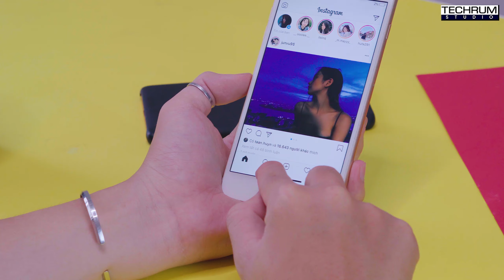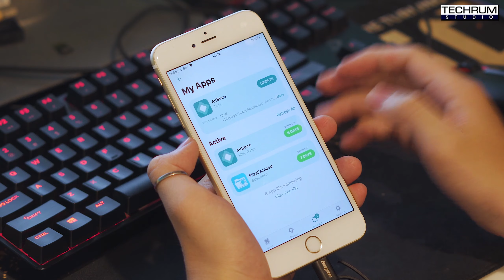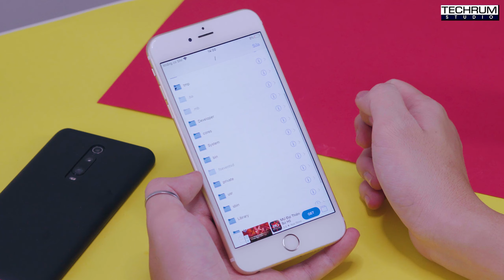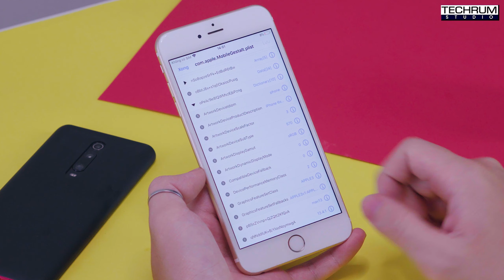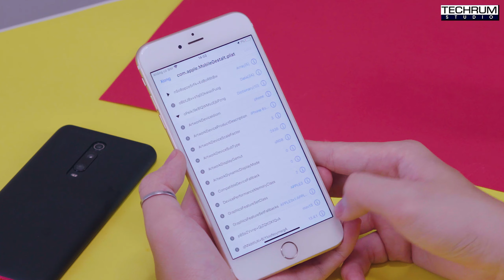Cách đem cử chỉ vuốt của iPhone X lên những chiếc iPhone cũ có nút home không cần Jailbreak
Từ dòng iPhone X trở đi, Apple đã loại bỏ nút Home vật lý và thay thế hoàn toàn bằng các thao tác điều hướng trên Gestures Bar (thanh cử chỉ). Tuy nhiên, dựa vào bản cập nhật mới đây của ứng dụng FilzaEscape dành cho iOS 13.4.1, bạn cũng có thể "kích hoạt" được chức năng này trên những chiếc iPhone đời cũ vẫn sử dụng nút Home vật lý nhé. Dưới đây là cách thực hiện, mời các bạn cùng tham khảo và làm thử.